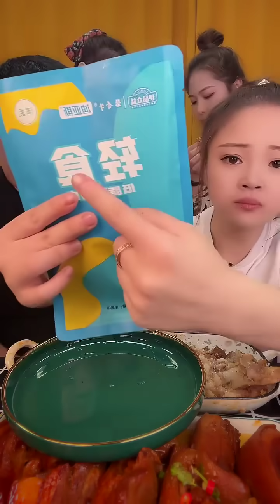【EATING SHOW】ASMR MUKBANG。 XIAOYU MUKBANG。먹방 샤오위。19092021。12